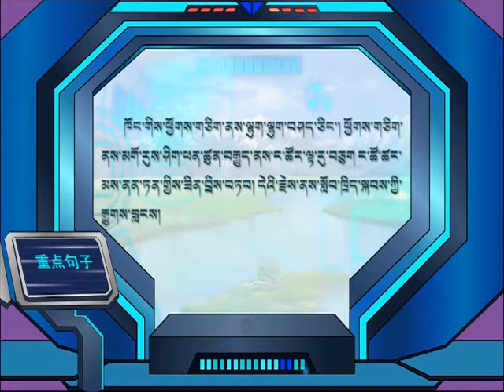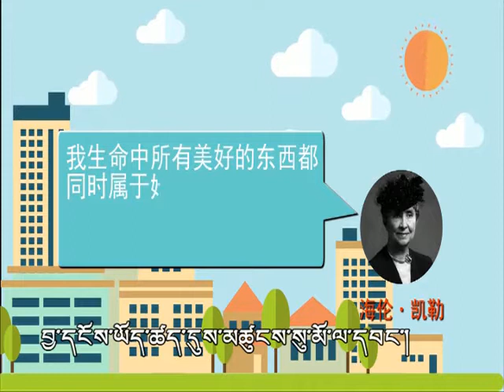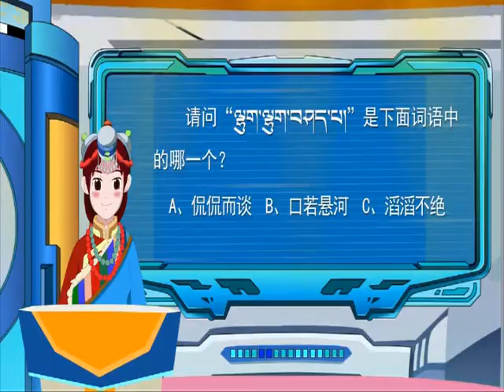[Learn Tibetan & Mandarin with Me སྐད་གཉིས་སློབ་ར།] - བདག་གི་ཆེས་བཟང་བའི་དགེ་རྒན། སྟོད་ཆ།